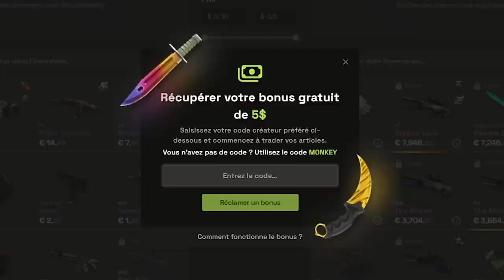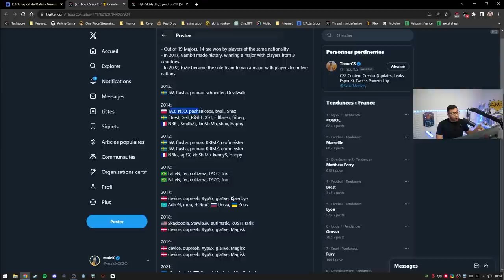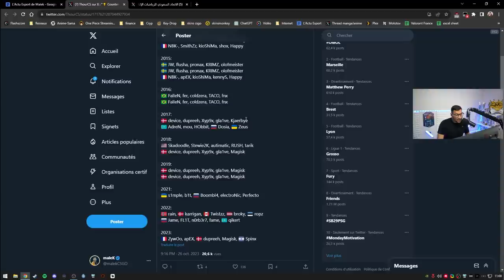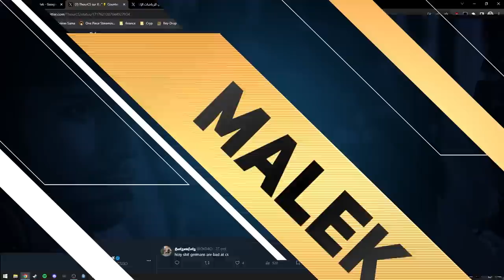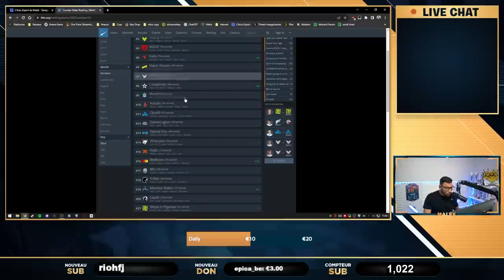Enfin le tick est corrigé ! Nouvelle mise à jour counter strike 2 - Actu 129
Enfin le tick est corrigé, s1mple quitte Navi, changement chez Vitality...

00:00 - Intro
01:53 - Attention à votre elo
03:24 - Manipulation du marché des skins ?
07:34 - Tous les champions de majors
12:12 - Une coupe du monde de l'esport
17:55 - La mise à jour tant attendu !
29:40 - Une fin d'année chaotique
35:06 - OMG s1mple arrête sa carrière Counter-Strike 2